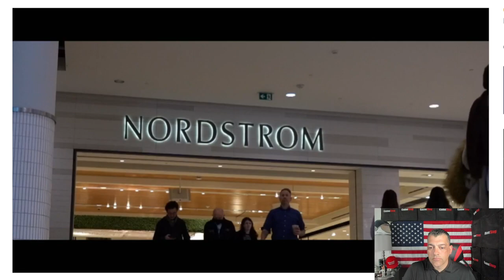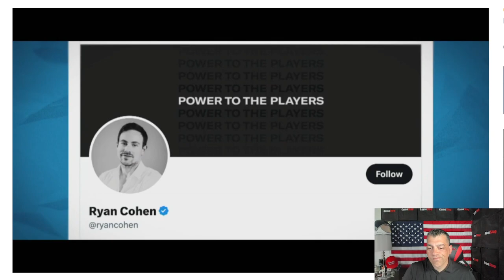GME - Ryan Cohen - Making Of The Meme King - Marantz Rantz